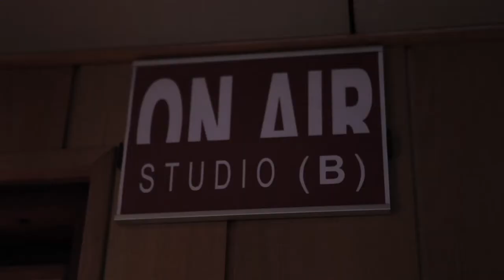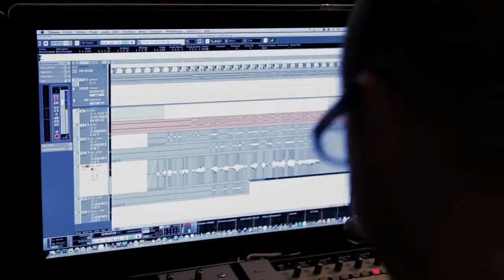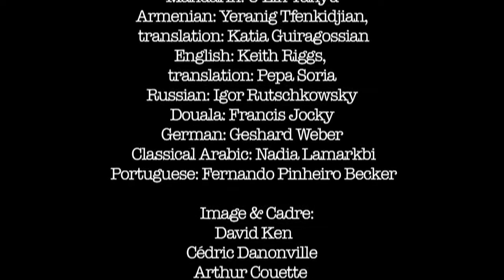LOL Project recording "Making of "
Special Thanks to:
Remerciements à:
Karim Lekehal
Studio son: gling-glang

Voices & translation
French: Jacky Nercessian
Hebrew: Annael Rozencwajg
Spanish: Clara Cantos,
translation Pepa Soria
Italian: Téa Davis Bottoni
& David Alcaud
Mandarin: U Lin Yanyu
Armenian: Yeranig Tfenkidjian,
 translation: Katia Guiragossian
English: Keith Riggs,
translation: Pepa Soria
Russian: Igor Rutschkowsky
Douala: Francis Jocky
German: Geshard Weber
Classical Arabic: Nadia Lamarkbi
Portuguese: Fernando Pinheiro Becker

Image & Cadre:
David Ken
Cédric Danonville
Arthur Couette

Réalisation & Montage:
David Ken

Regie: Séverine Morel

Sur une idée originale de
David Ken et William Lafarge